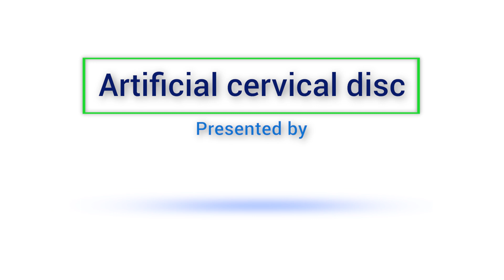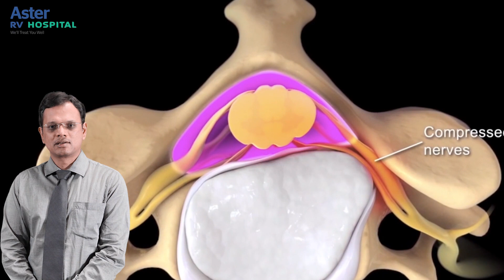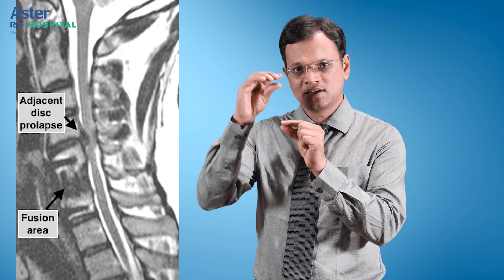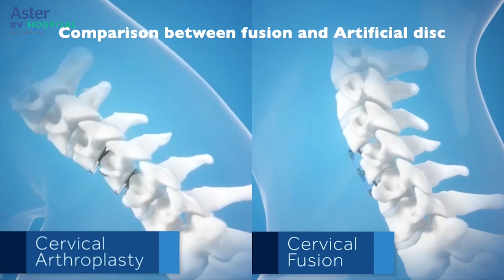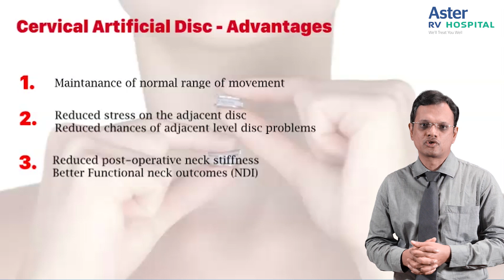Dr. Umesh Srikantha | Artificial Cervical Disc | Aster RV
Dr.  Umesh Srikantha Consultant - Neuro Surgery, Head of Spine Services speaks about Cervical disc arthroplasty, Cervical artificial disc replacement surgery is a joint replacement procedure that involves inserting an artificial disc,  between the vertebrae to replace a natural spinal disc after it has been removed. This prosthetic device is designed to maintain motion in the treated vertebral segment. Watch the video to know more.